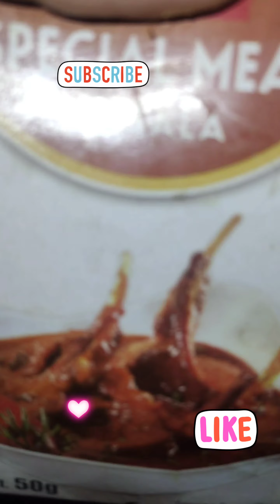Simple Chicken Biryani For Beginners | Super Easy Chicken Biryani Recipe For Bachelors#cookingshorts